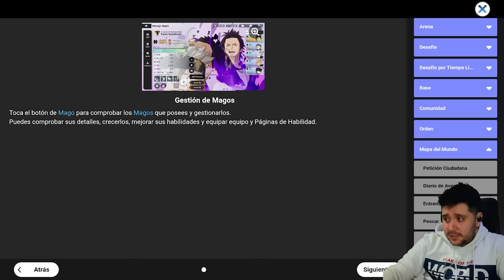DEBES HACER ESTO CADA DÍA EN BLACK CLOVER MOBILE